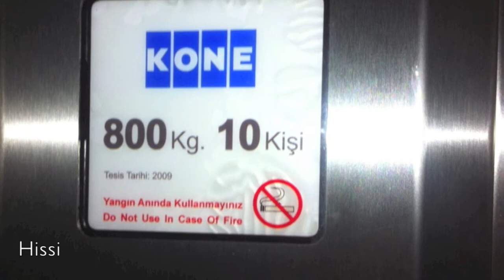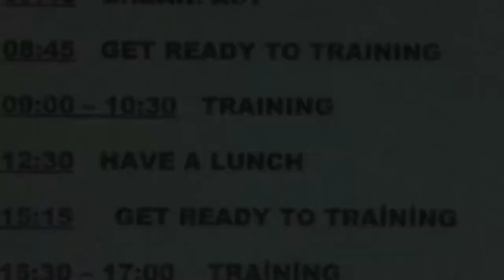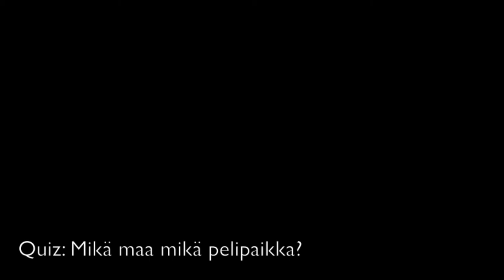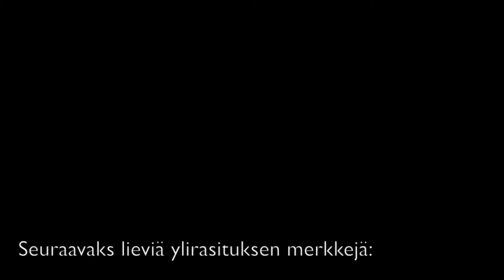Blogaa Jalista jakso 5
Ammattifutari Patrik Rikama-Hinnenberg video blogaa ja ottaa sinut mukaan jalkapalloilijan arkeen.